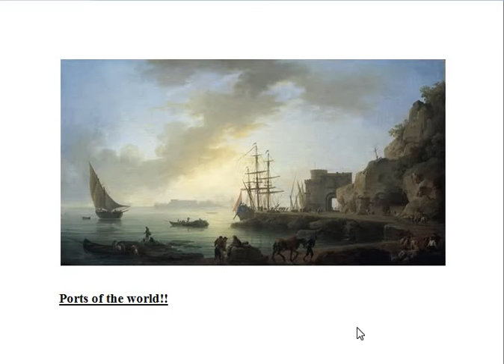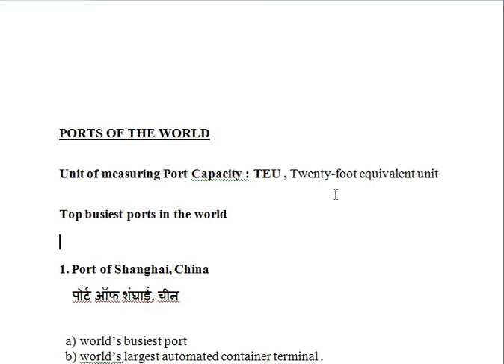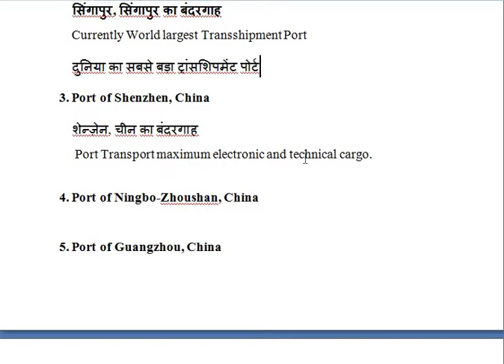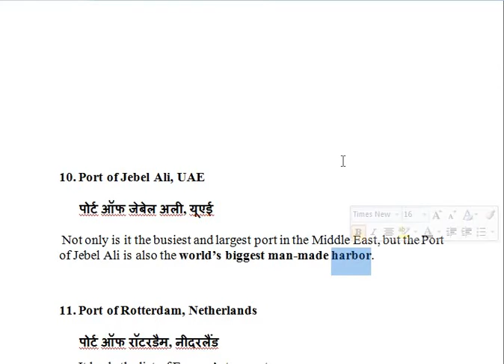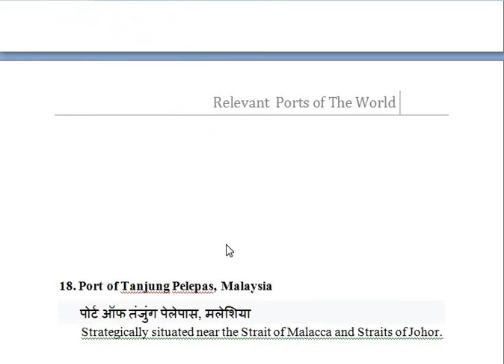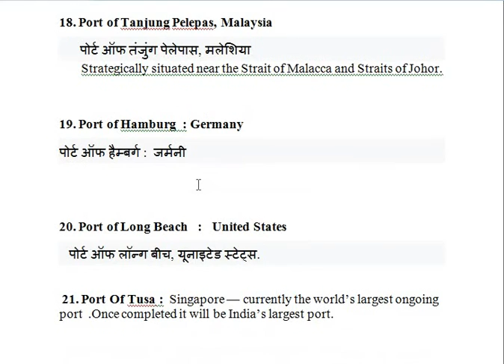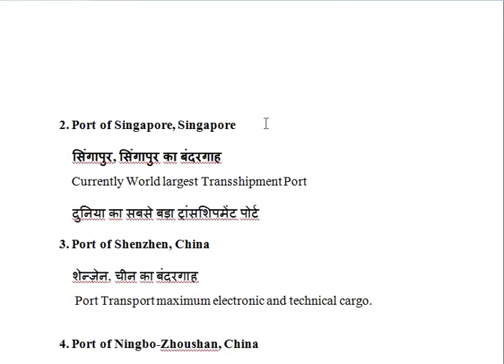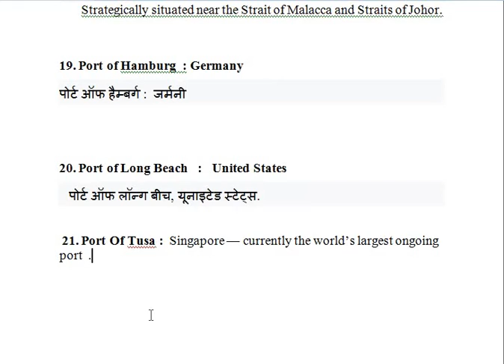Ports of the world : must for Allahabad High Court Jobs, UP State Jobs, SSC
Best view speed 1.25x. quality of video will improve over next videos thanks !!!